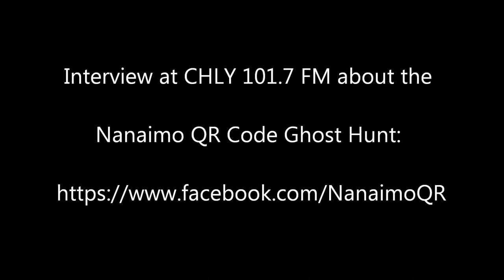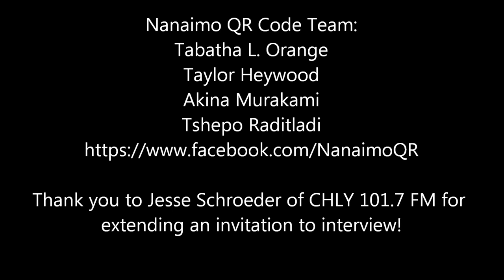CHLY 101.7 FM Interview for NQRCGH - 21 Oct 13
I was asked to do an interview today to promote an event my mates and I launched this past Saturday (19 October 13). I was interviewed by Jesse Schroeder at CHLY 101.7 FM in Nanaimo. Our event is the Nanaimo QR Code Ghost Hunt, a city-wide interactive scavenger hunt with the use of QR codes. QR codes give a description of the reported hauntings in an area as well as a clue to the next location.